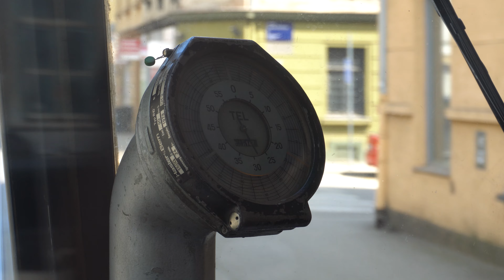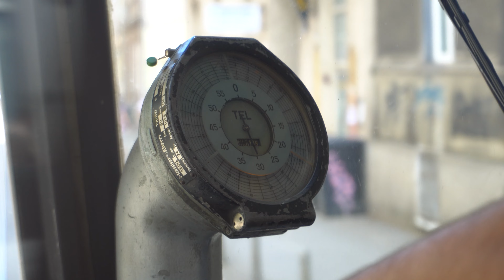Brzinomjer u upravljačnici ZET TMK 227 | Speedometer in the ZET TMK 227 cab | 04.05.23 | [3]